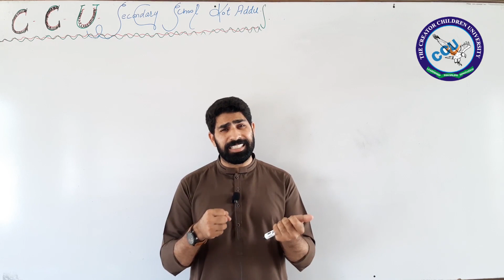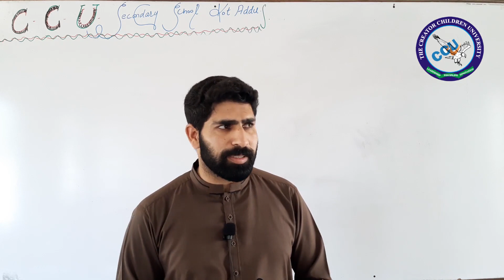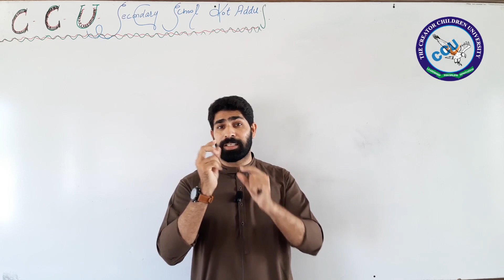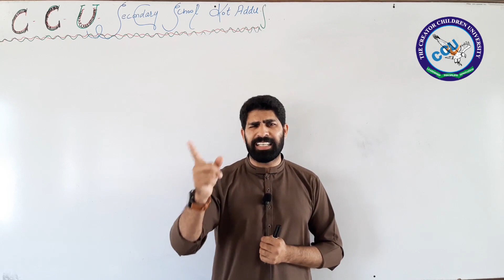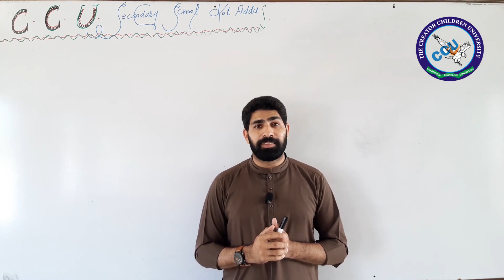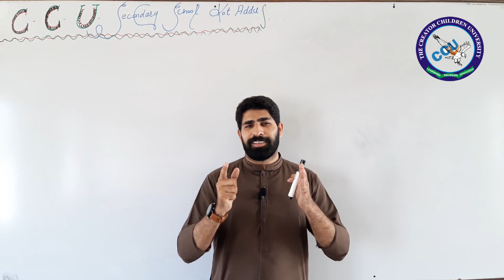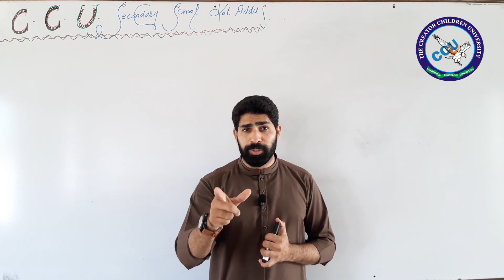Motivational Speech By Waseem Choudhry